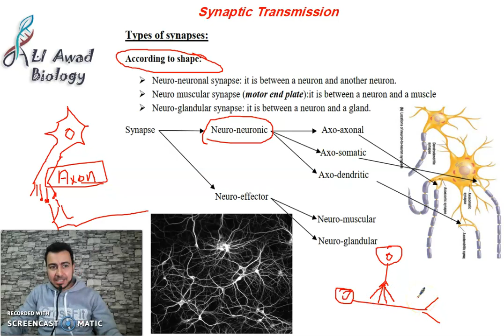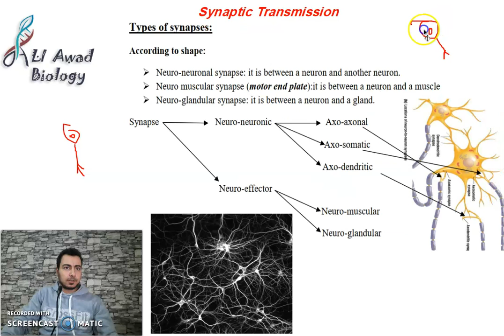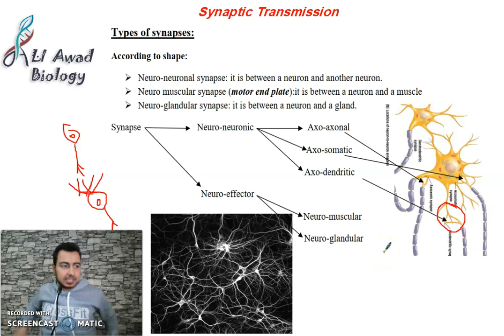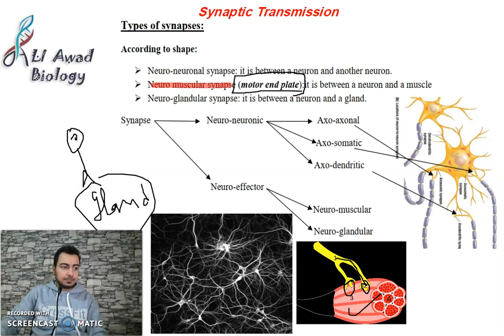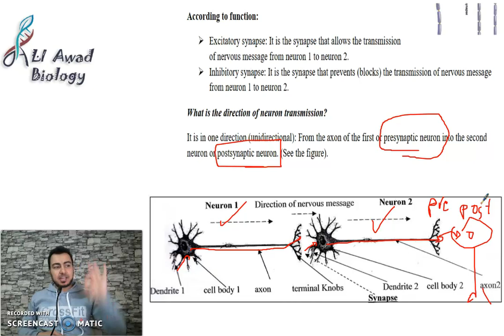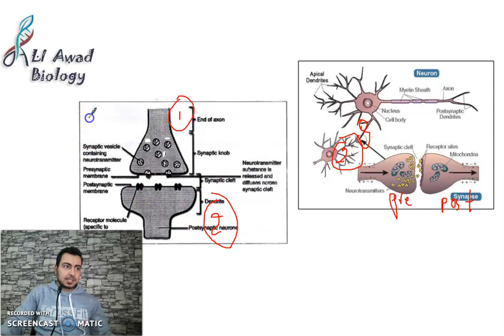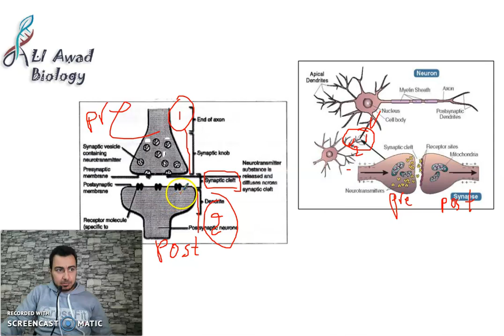Synaptic Transmission: Definition and Types of synapses part 1 Grades 10 and 12 SE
define the synapse and mention all its types according to function and shapes.
Explaining the meaning of excitatory and inhibitory synapses also describing the neuro-effector and neuro-neuronal synapses